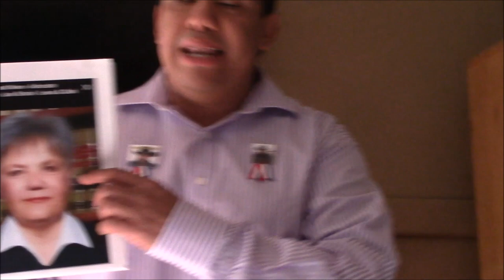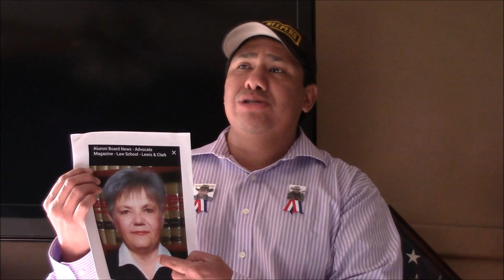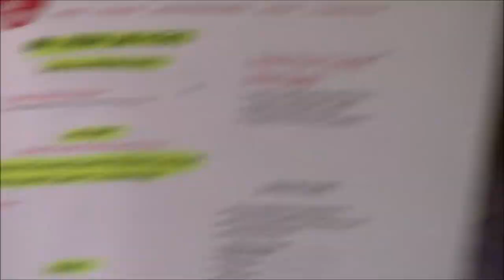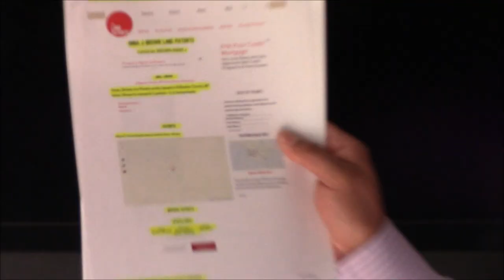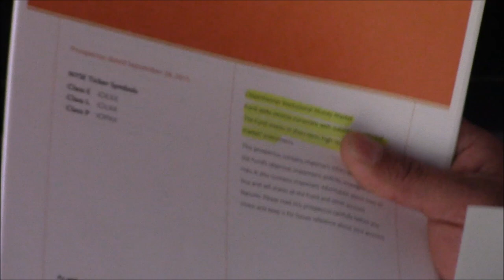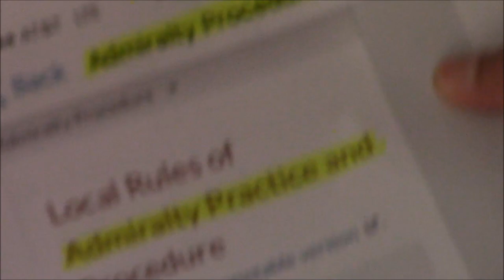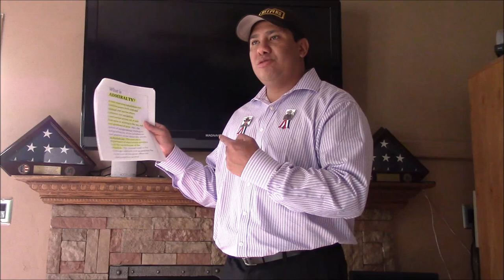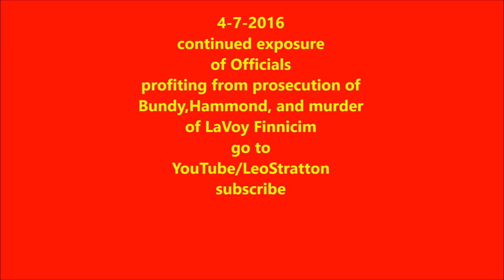"Bombshell"...continued Malhuer Co. Standoff Judge Brown EXPOSED!!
4-8-2016 this is a follow-up to the video "BOMBSHELL Malhuer Co. National Wildlife Refuge conspiracy officials names revealed" the whistleblower from the video helps to begin to unravel the criminals who steal, and kill innocent ranchers to gain wealth and power, he reveals the connections and corrupt behavior of Judge Anna J. Brown, and her use of admiralty law, manipulation of fellow politicians, the BAR Association, TRT, and ORS, to be a key to the ultimate crime... murder!